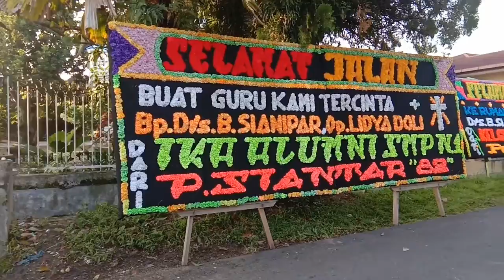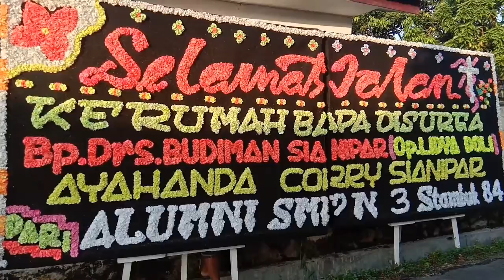Mudik | Oppungku meninggal dunia